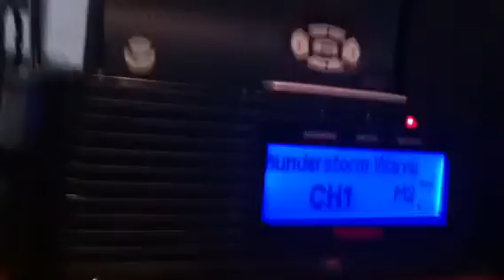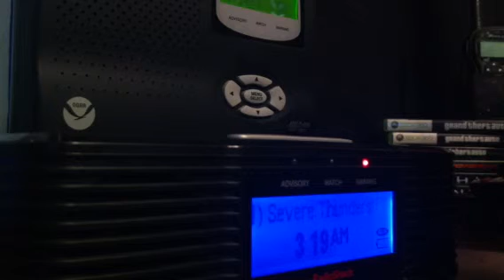REAL EAS 1417-Severe Thunderstorm Warning